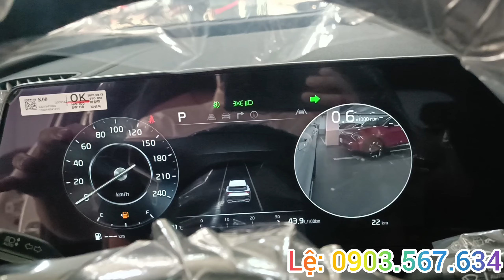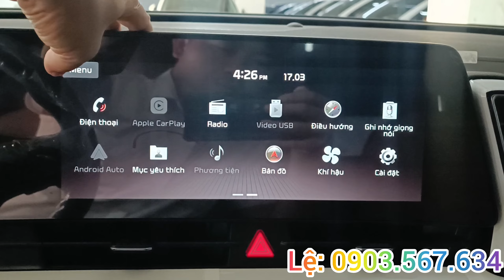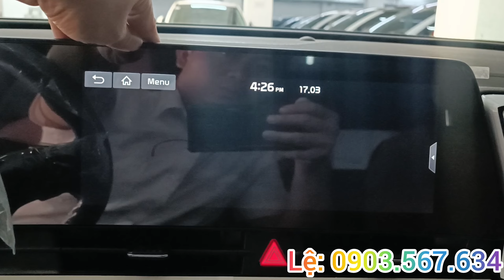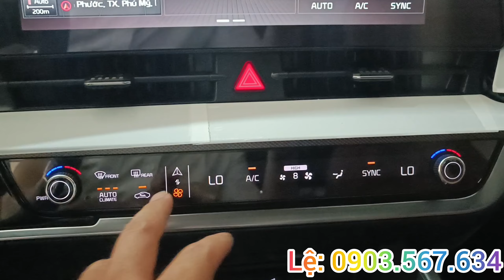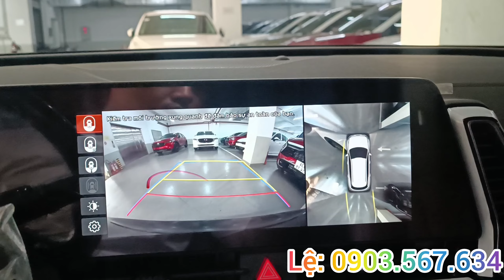CHI TIẾT KIA SPORTAGE 2024. ĐẸP TỪ TRONG RA NGOÀI QUÁ NGƯỠN MỘ